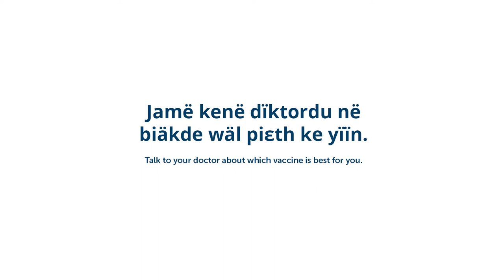Let's get the JabDone - Dinka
There are a million different reasons for Victorians to get vaccinated. We’re coming together to get the JabDone so we can get back to delivering high impact services for the people who need us most.

Getting vaccinated protects yourself and your loved ones.When enough of us are vaccinated, life will be better for everyone.

Talk to your doctor about which vaccine is right for you.

This video was created by the North Western Melbourne Primary Health Network and features in their "Goodbye COVID" campaign.